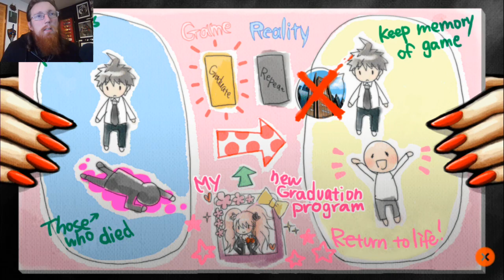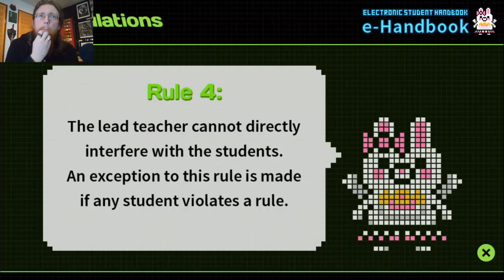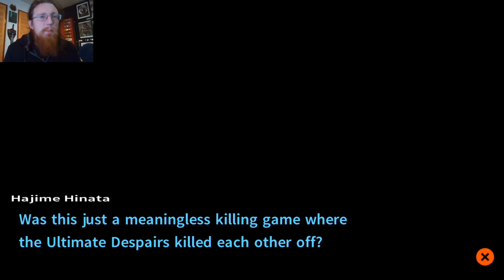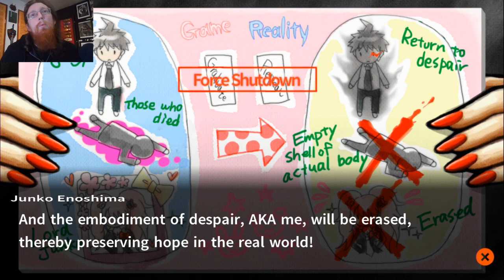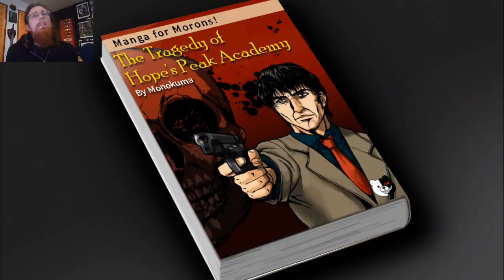Familiar Faces | Danganronpa v2 Pt. XXXVI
A new group of Ultimate students.
A new, tropical, location.
A new way, to experience despair.

It's Danganronpa baby!